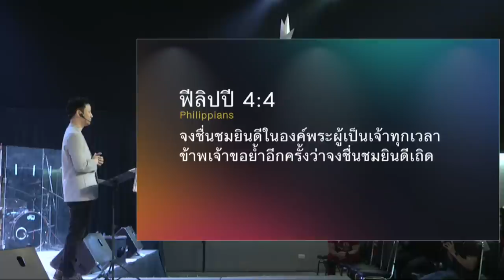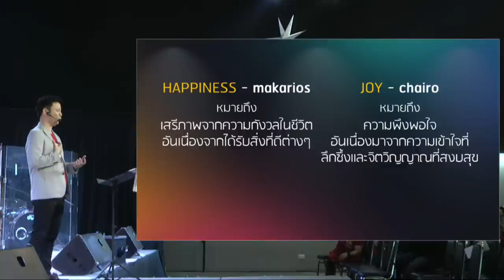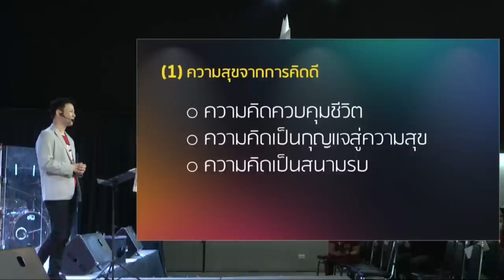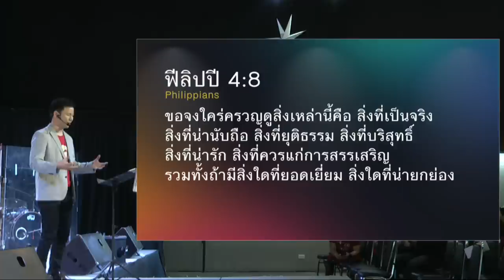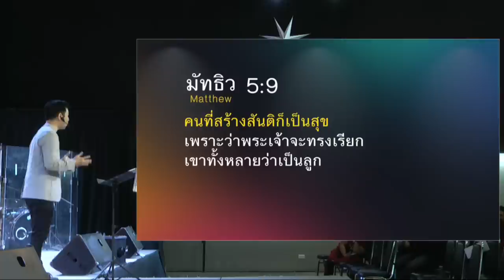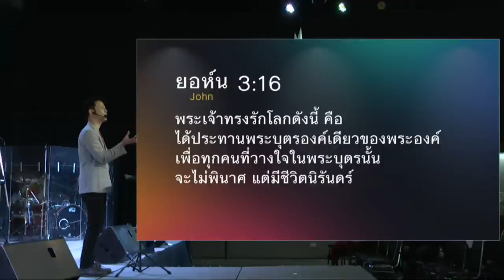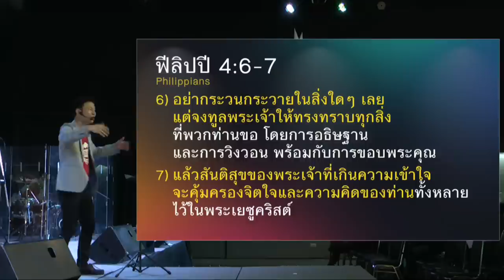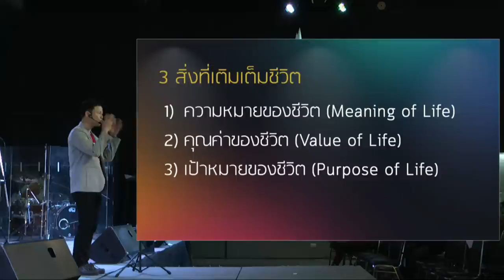คำเทศนา ความสุขมาจากอะไร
เทศกาลคริสต์มาส คือตัวแทนของ “ความสุข” แต่อะไรคือความสุข มันเป็นยังไง มีหน้าตาอย่างไร แน่นอนว่าเราจะได้พบแก่นแท้ของความสุขของคริสต์มาส และเรียนรู้ที่แยกแยะความสุขแบบฉาบฉวย เพื่อรับเอา ความสุขที่คงทนถาวรและอยู่กับเราไปตลอด

หัวข้อคำเทศนา: ความสุขมาจากอะไร?

1.ความสุขจากการคิดดี
2.ความสุขจากการคืนดี
3.ความสุขจากการวางใจ